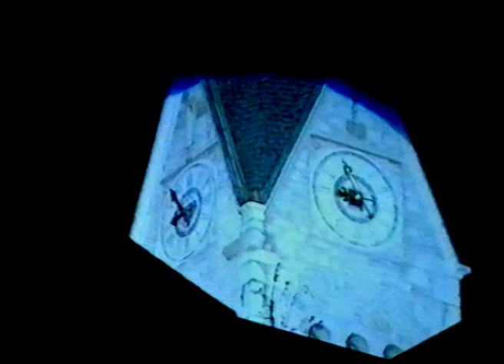Mann im Salz/Hexen - Gerhard Egger & Mostrocker - Kurzfassung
aus der Alpinrock-Oper "Hallstatt - Das Mystical" geschrieben von Gerhard Egger - Premiere 1993 in Hallstatt